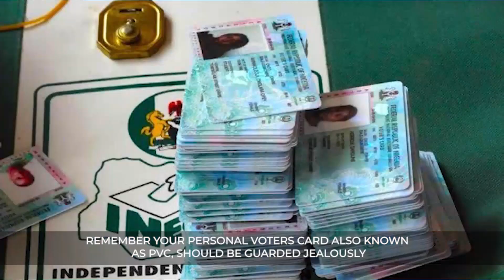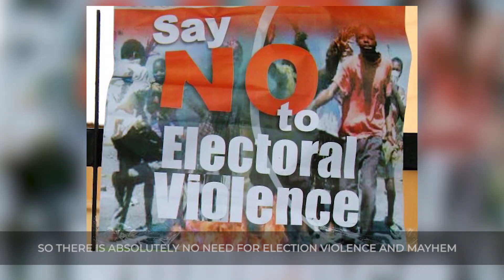COMMON SENSE 2023 ELECTIONS